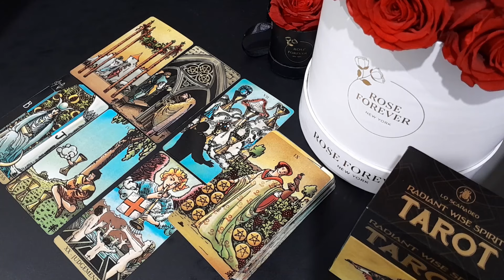ARIES 🌹✨ SOMEONE NEW SHOWS UP & MAKES YOU FEEL ON TOP OF THE WORLD! 🌹✨ JUNE 2024 TAROT